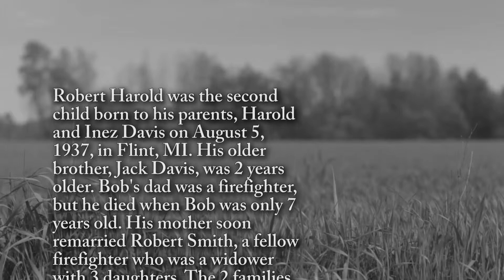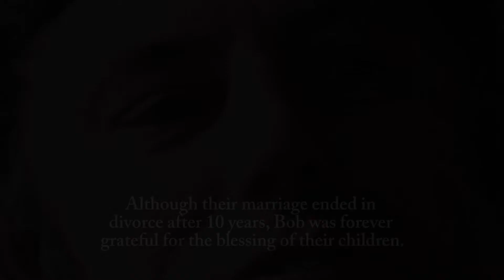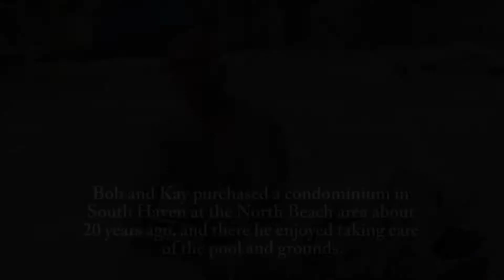Bob Davis - Life Story Digital Video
Life Story Funeral Homes present the life of Bob Davis of Portage, MI. To read the obituary of Bob Davis, to read the full Life Story, or to leave a memory or comment, please